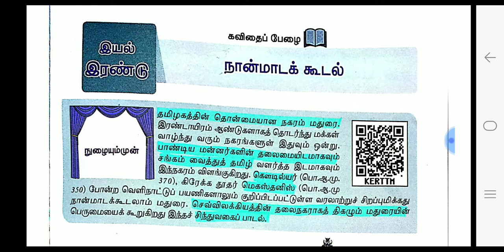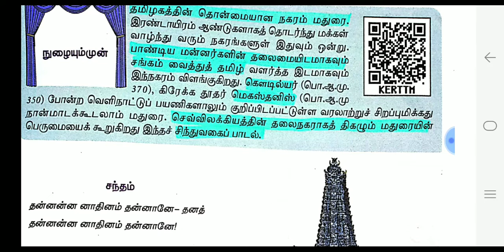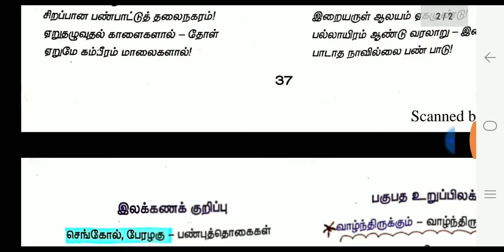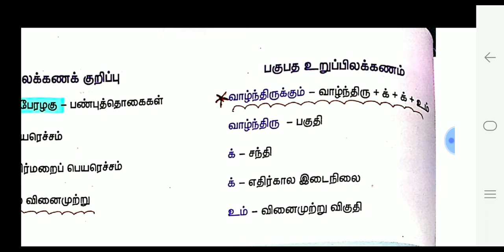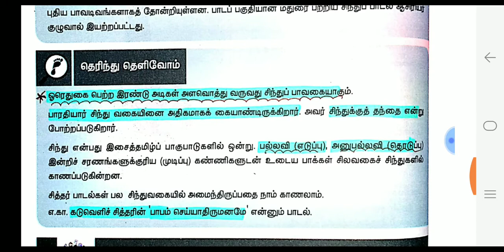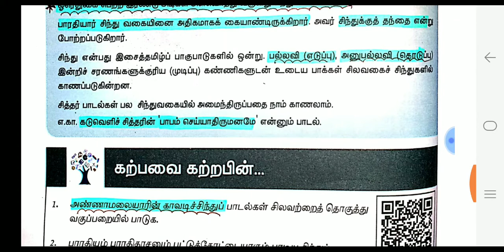9th New Book Tamil. Second term. இயல் 2.